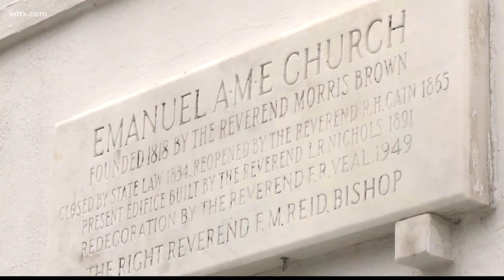State Democrats calling on Senate members to pass 'Hate Crime' bill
Forty-eight other states have hate crime legislation on the books.